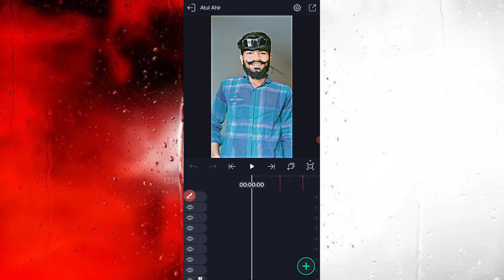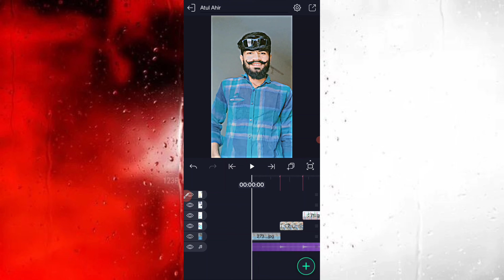New Trending Boys Attitude Xml File 😈|💯 Trend Xml File💥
xml

alight motion xml alight motion

xml file

preset am editor bd alight motion xml preset

xml tutorial

new xml alight motion alight motion video editing

xml video

attitude xml

cap cut

status

trend xml

xml preset

new xml

alight motion

xml edit

xml file

trending

photos xml

alight motion effects alight motion shake effect

learn xml

alight motion

preset

editing pack

am pack

am preset

am edit

photo xml

attitude presets

preset xml

xml presets

presets

all xml

all presets

Atul Ahir 9085
Atul editor